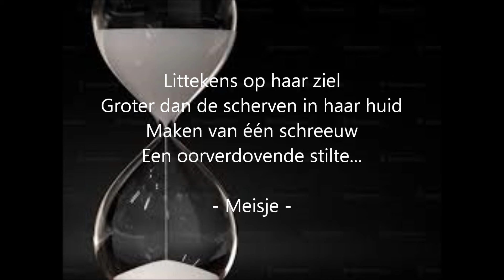This is your time - Filmpje gemaakt voor de Baken Sing in van 26 oktober 2014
Gedichten gemaakt door: Westrak
Poets made by: Westrak (Read the english translation below)

English translation:
"Truly I tell you, whatever you did for one of the least of these brothers and sisters of mine, you did for me.."

One day... one week... one month... one year...
From the life of someone...
All the time.. Hé was there...

In loneliness have fallen asleep
Tears of joy and grief
Just catched by her own
Uplifted hands
- Grandma -

Forced to leave without status
From hope to fear
Only the look in the eyes of his son
Betrayes that he was
- Brahim, assylum seeker -

Deadly silence from the outside
His trolley stopped the rattling
In search for a warm, hiding place
The cold has giving him a coat
- Homeless guy -

The scars on her soul
Bigger than the shards in her skin
Make from one loud scream
A deafening silence...
- Girl -

My child...
Where are yóu?